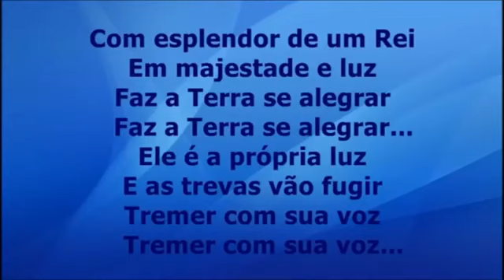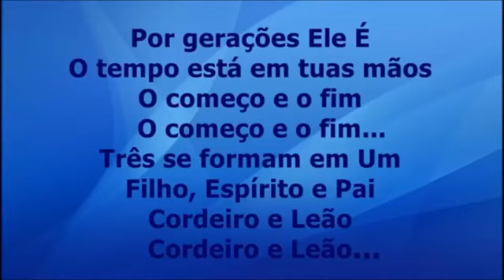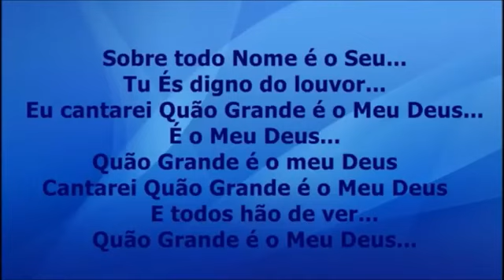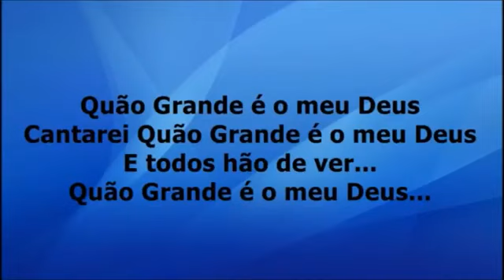Quão Grande É o Meu Deus _ playback com Letra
música     Com Grande é o Meu Deus
artista        Soraya Moraes
álbum       Com Grande é o Meu Deus